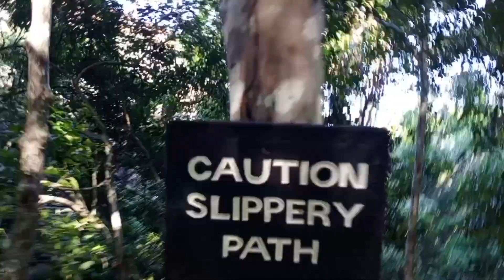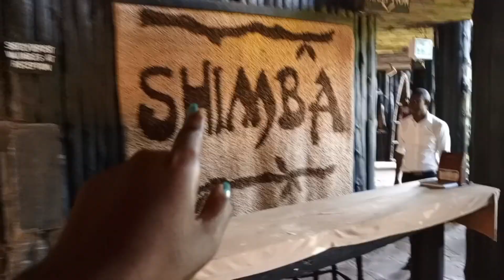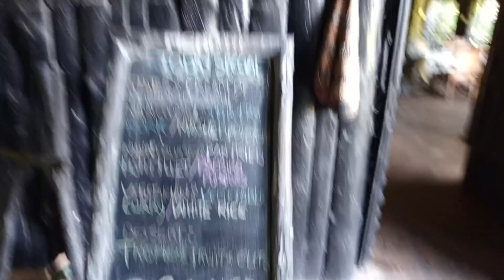UNPLANNED ADVENTURE||We lost our way and ended up in a lonely hidden Castle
Hello my beautiful YouTube family and friends, welcome to this adventure that was meant not to be because we were headed for another adventure but lost our way into this lonely castle! and made new friends